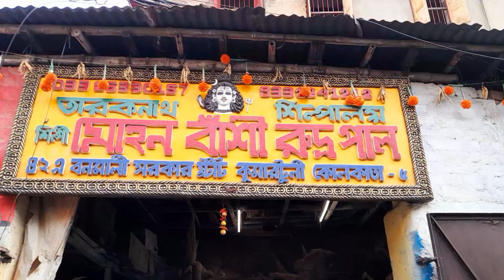Sitola puja 2022 | Sitola thakur idol making Kumortuli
In this video kumartuli sitola thakur idol making 2022